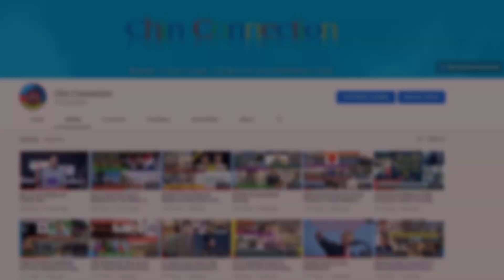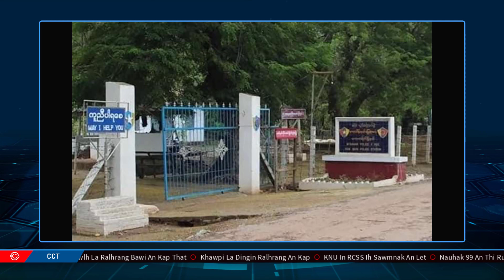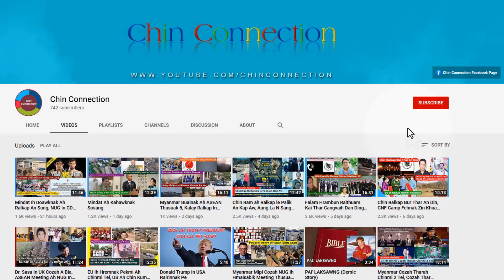October 21 Zan: Khawpi La Dingin Ralhrang An Kap, Dalan 6 Thi